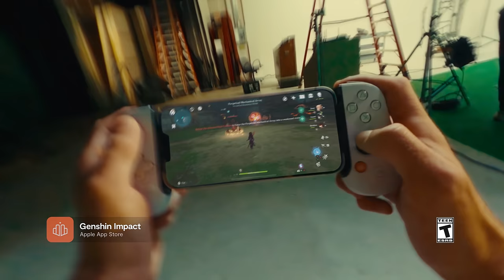Introducing the Backbone One – PlayStation® Edition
Inspired by the look and feel of the PS DualSense™ wireless controller, the Backbone One - PlayStation® Edition gives users tactile controls to enhance their gaming experience on the iPhone®. Pair with the PS Remote Play App and you can play your PlayStation® games anywhere* with ease. Simply plug your iPhone® into the Backbone One and start playing.

*PS Remote Play requires Remote Play App connected to Wi-Fi, PS4™ or PS5™ console with the latest system software and compatible game. Broadband internet with at least 5 Mbps is required. For a better Remote Play experience, a high-speed connection of at least 15 Mbps is recommended using either Wi-Fi or mobile data connection.  A PS4 or PS5 console with a wired connection via a LAN cable is recommended. An iPhone® running iOS 15.0 or later is recommended for the optimal experience.